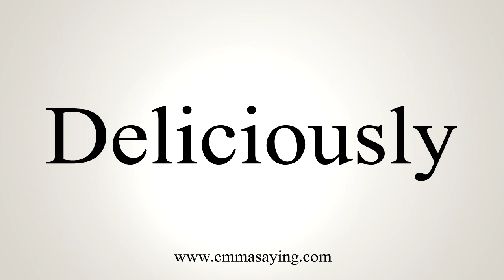How To Say Deliciously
Learn how to say Deliciously with EmmaSaying free pronunciation tutorials.